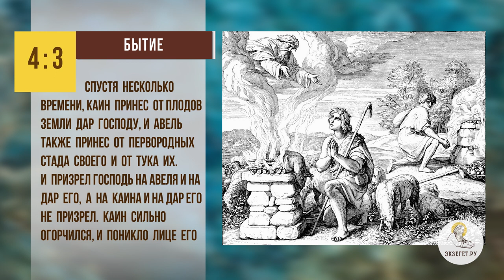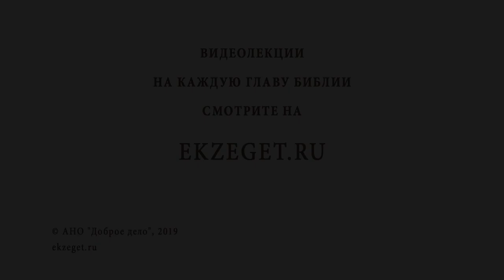Зависть - грех или мотиватор к достижению целей? Библия отвечает. Протоиерей Максим Первозванский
В сегодняшнем видео, с протоиереем Максимом Первозванским, мы рассуждаем на тему: "Зависть - грех или мотиватор к достижению целей?" и касаемся следующих тем:

🔸Понятие зависть.
🔸Сравнение себя с другими.
🔸Заповедь Моисея.
🔸Черная зависть.
🔸Поучительная история с Каином и Авелем, которая привела к трагедии.
🔸Кроткое сердце и зависть.
🔸Об унынии и тщеславии.
🔸Печаль о благополучии брата.
🔸Борьба с унынием.